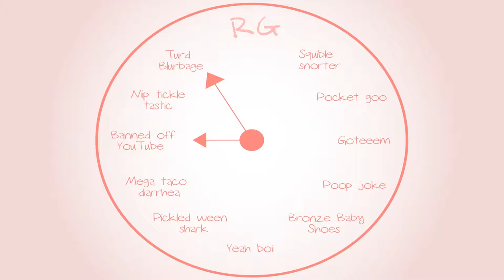Metroid Prime: Metroid BJs - Part 44 - Royal Goobs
Are metroids pleasurable creatures? ...